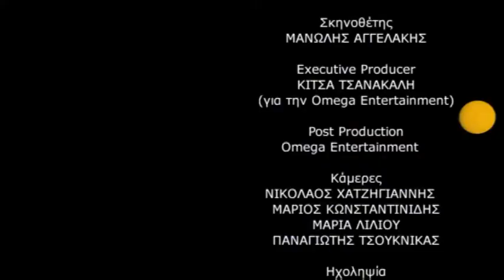ΑΡΓΑ 12/03/2015 Part 5